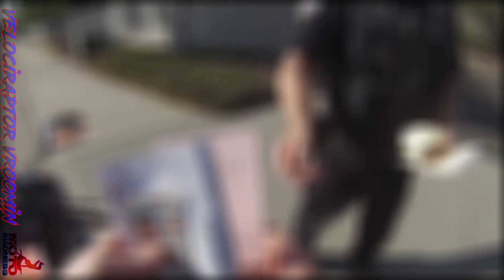Cops Vs Bikers 2018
[00:13] ➤ ScottyDaKiwi - Do the Crime - Pay the Fine - Bikers First Fine in 30 Years
[03:18] ➤ Velociraptor Vroomin - Cop Pulls Me Over - Biker Gets Let Off With Warning Helps Biker
[07:32] ➤ Timmy2Wheels - Wheelie in Front of The Cops, Then I Run Out of Gas